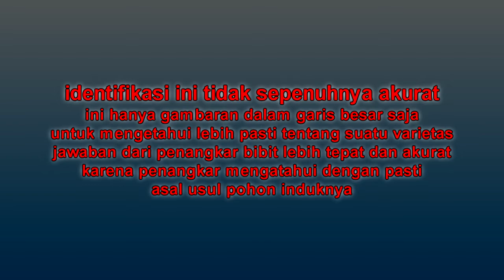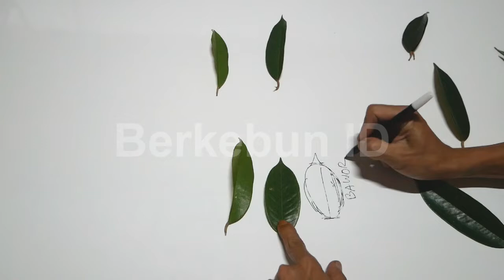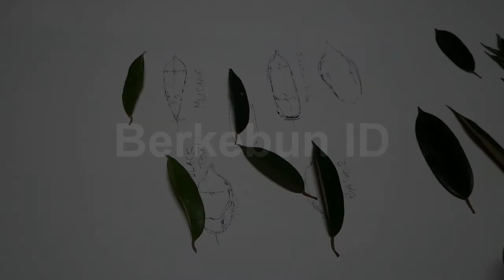Cara Membedakan Jenis Durian Unggul dari Bentuk Daun - Jangan Salah Beli Bibit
Kontak Bisnis kami

Identifikasi daun tidak sepenuhnya akurat, dalam video ini hanya gambaran sekilas karena dalam 1 pohon durian saja bentuk daunnya tidak sama.
kami hanya memberikan gambaran jika sobat semua membeli bibit durian, bisa mencoba mencari salah satu daun yang bisa dicocokkan dengan video ini.
Untuk mengetahui suatu jenis durian, lebih akuratnya di tanyakan langsung kepada penangkarnya karena penangkar yang tahu pasti asal-usul pohon induk durian yang di perbanyak tersebut.
jadi sebaiknya video ini janganlah di jadikan patokan karena masih banyak kemungkinan yang meleset, dan hanya di gunakan sebagai identifikasi dalam garis besar saja.